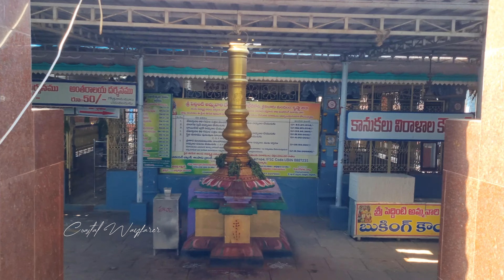Peddintamma thalli Temple Kolleti kota | Kolleru Lake | Coastal Wayfarer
Peddintamma thalli Temple Kolleti kota, Kolleru Lake

Today in this video I am going to talk about a goddess from the 11th century. The name of the Ammavaru who was enshrined in Kolletikota is Sri Peddinti Ammavaru. Kotadibba "Kolleti Kota" village in the middle of "Kolleru" lake known as Dakshina Kashirana. Sri Peddinti Ammavaru is a caste deity of local fishermen. History says that all of them migrated from Orissa region and settled around this Kolleru lake.
There is evidence in history that this Kolleru region had the names of "Kolano Vishaya and Sagaru Vishaya" as early as the reign of the Vengi-Chalukya kings. Moreover, it is known from inscriptions that today's Kolletikota Lanka village was treated as "Kolanupuram, Konuveedu" during 10th-11th centuries. The Kamalakarapura Vallabhu inscriptions show that there were matrimonial relationships between "Vengi - Chalukya kings" in the 10th-11th centuries. After that, during the 12th-13th centuries, Konuveedu was identified as today's Kolleti fort.
This is the history I learned about this Kolletikota. This Kolleti Fort is located at a distance of 31kms from Bhimavaram town and 32kms from Eluru town in West Godavari district of Andhra Pradesh state in India. From Aakiveedu and Sarkaru Kanalu, by lake with Lanchi, Kaikaluru, Alapadu, Eluru towns can be traveled by road and visit "Sri Peddinti Ammavaru" at Kolletikota.

Please do...